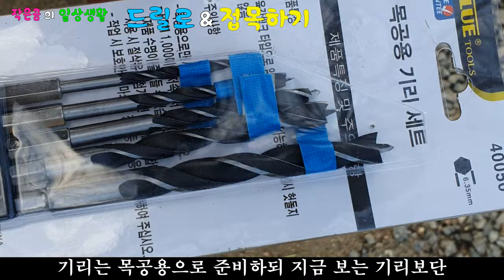드릴로유실수 접목하기